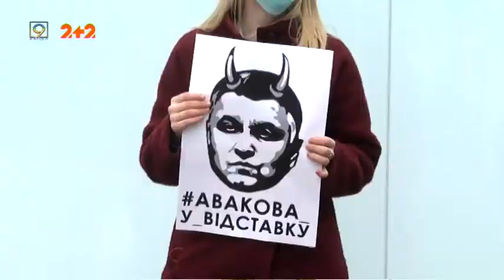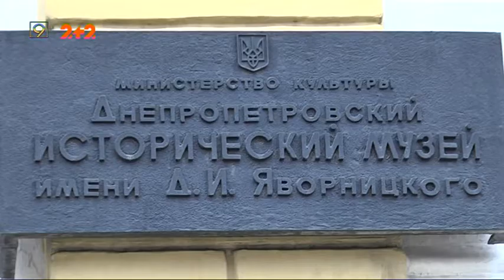Випуск новин за 24 лютого, 2020 року, 9 канал, Дніпро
* Уражено 50% шкіри. До обласної дитячої лікарні доправили дівчинку з опіками.
* Віктор Бартош - один із постраждалих в резонансній ДТП - просить про допомогу.
* Юні екскурсоводи у Національному історичному музеї імені Яворницького: хто із них — майбутній вчений?